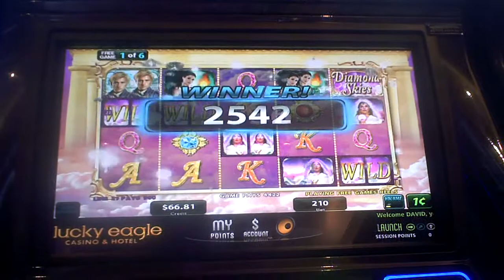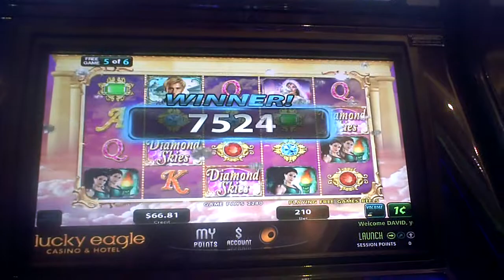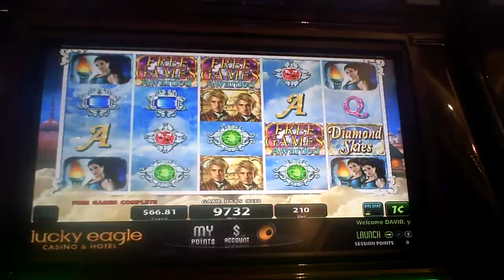Diamond Skies Slot Machine Bonus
two dollar ten cent bet